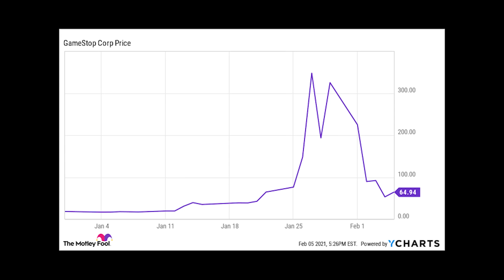Dunkey Direct (2.18.2021)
Can't wait to see whats in store for the new Mario Odyssey and BOTW 2.